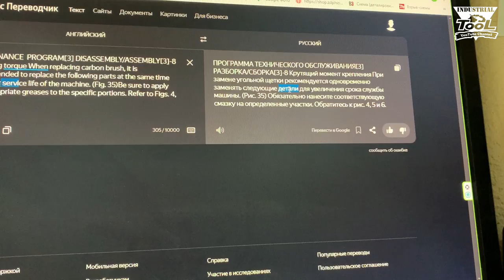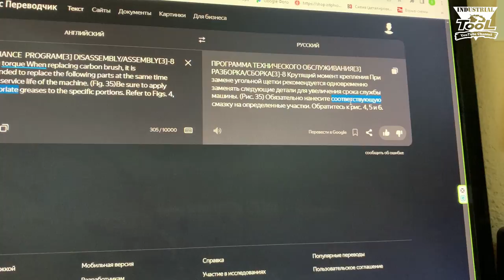Только щеточки поменять не получится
Мои площадки на яндекс маркете